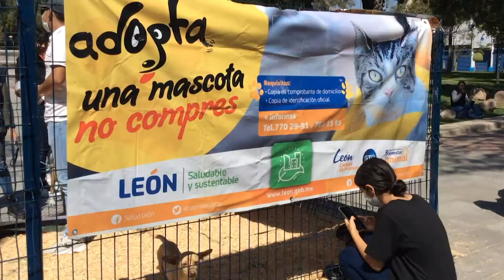Adoptan leoneses 50 mascotas que estaban en situación de calle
En León un total de 50 mascotas tienen un nuevo hogar; 40 perritos y 10 gatitos ahora forman parte de una familia que los cuidarán como se merecen.